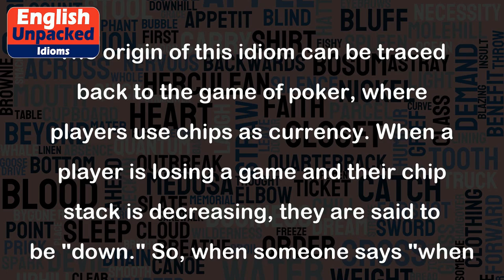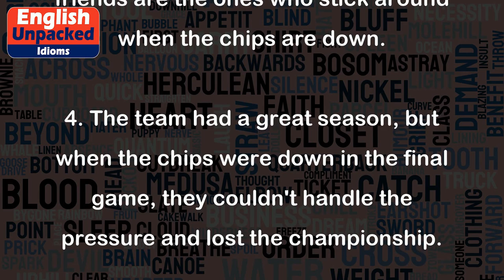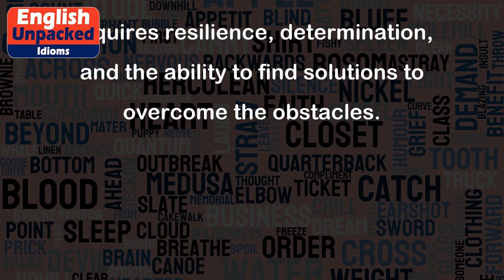When the chips are down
The idiom "When the chips are down" is a phrase used to describe a situation when things are not going well or when someone is facing a difficult or challenging time. It implies that the situation has reached a critical point, and the outcome may be uncertain or unfavorable.
The origin of this idiom can be traced back to the game of poker, where players use chips as currency. When a player is losing a game and their chip stack is decreasing, they are said to be "down." So, when someone says "when the chips are down," they are referring to a moment when things are not going in their favor, similar to losing in a game of poker.
Here are a few examples to illustrate the usage of this idiom:
1. John has always been a reliable employee, but when the chips were down and the company faced bankruptcy, he stepped up and worked tirelessly to save it.
2. Sarah's business was thriving until the pandemic hit. When the chips were down, she had to make tough decisions to keep her company afloat.
3. It's easy to be supportive when everything is going well, but true friends are the ones who stick around when the chips are down.
4. The team had a great season, but when the chips were down in the final game, they couldn't handle the pressure and lost the championship.
5. When the chips are down, it's important to remain calm and think critically to find a solution to the problem.
Overall, the idiom "When the chips are down" is used to describe challenging or difficult situations where the outcome is uncertain. It suggests that this is a critical moment that requires resilience, determination, and the ability to find solutions to overcome the obstacles.